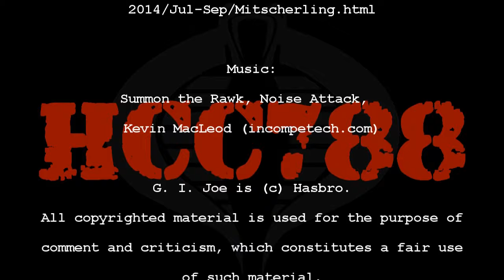HCC788 and G.I. Joburg! Hit & Run vs Alpine- Who was the best G.I. Joe Mountaineer? S03E46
Visit HCC788.com!

Special Thanks to:
Geoff Adams, Sean Dowling, Jason Galligan, Droidwhisperer, Jeff Mills (Biggypines) and Ryan Wagner

Alpine on JMM's G.I. Joe Comics Homepage:
index.php?option=com_content&task=view&id=25&Itemid=53

Grappling Hook Launcher, Ghost, Military Images,
6/9/2007,

"The Tactical Application of Military Mountaineering,"
CPT Russell Mitscherling, CPT Marcus Elledge and 1SG